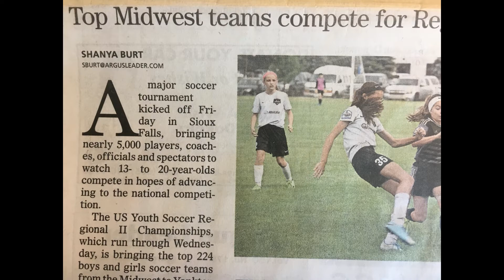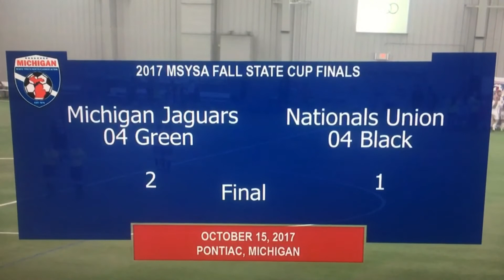2017 Ella Soccer Highlights